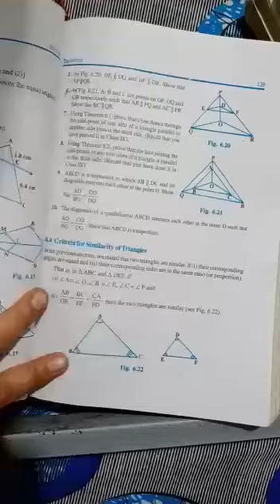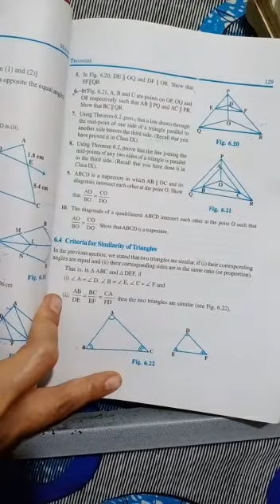17/4- triangles class X